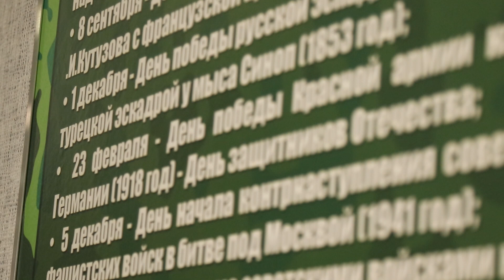ВУЦ ВГУ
Ролик ко Дню защитника Отечества от Военного учебного центра ВГУ.